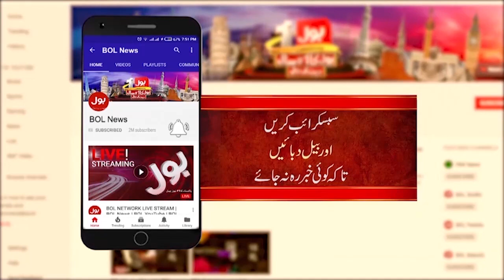Propaganda Of Indian Operation On Line Of Control | Modi Exposed | Breaking News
Modi Propaganda Against Pakistan | Brigadier (Rtd) Babur Alauddin Analysis | Breaking News